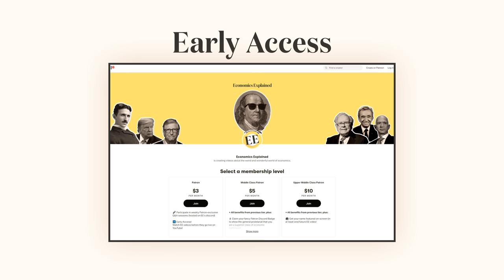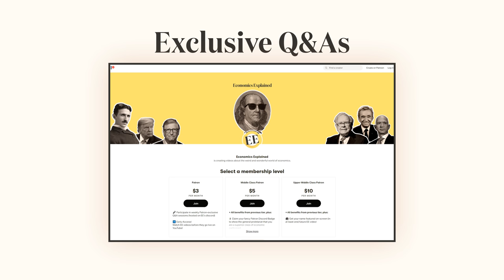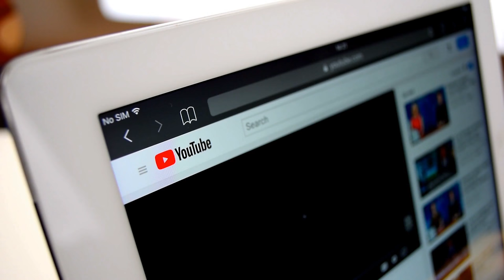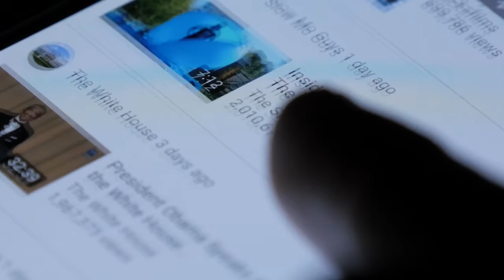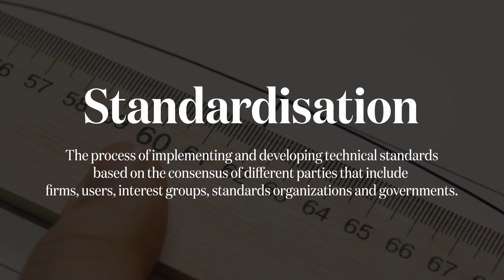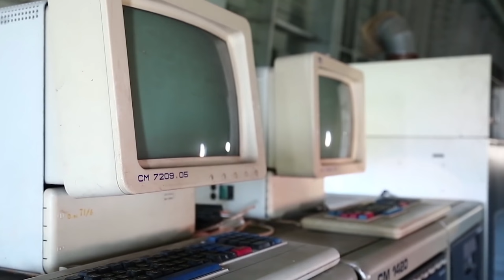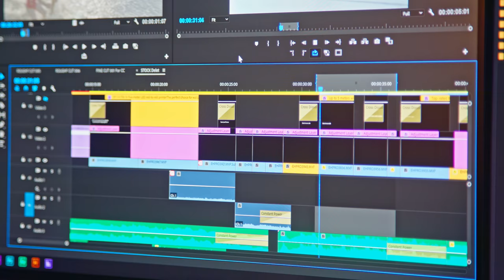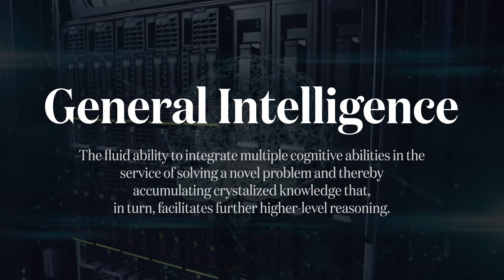Is the Fourth Industrial Revolution Worth the Hype? | Economics Explained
So apparently we are due for a fourth industrial revolution, which might come as a surprise to you because as far as most people can tell we have only had one industrial revolution, and some nations haven’t even got around to that one yet.

All the same, this promise of a radical shift in the way we live our lives has got a lot of economists very excited and maybe a little bit anxious, both for very good reasons.

The first industrial revolution, you know the one that we all think is the only industrial revolution was responsible for giving us production.

This production went on to define our way of life in the modern world where people in advanced economies have access to practically unlimited food, robust housing, and bits and bobs to fulfill our every little desire.

The world before this was very stagnant. The idea that we have economic growth at all, where society is always advancing and every generation is richer than the one that came before it is a surprisingly modern ideology.

What’s more, is that it’s not something that we are guaranteed. We can only get so good at making stuff given our current set of technologies and resources, and in fact, we might already be starting to see this plateau.

Arguably the rollout of smartphones that gave us unlimited access to information wherever we were, was the last great paradigm shift in how we lived our lives.

13 years later this technology is improving but it doesn’t offer anything fundamentally different to the way that we live our lives, run our economies or advance our standard of living.

But maybe we are getting ahead of ourselves.

To really know what to expect from this supposedly incipient fourth revolution we must first understand a few key things.

How do economists define an industrial revolution? What is a revolution and what is just some cool new technology?

What were those other two industrial revolutions?

What is going to be the fourth industrial revolution?

And will this make our modern economies look like the land before steam engines?